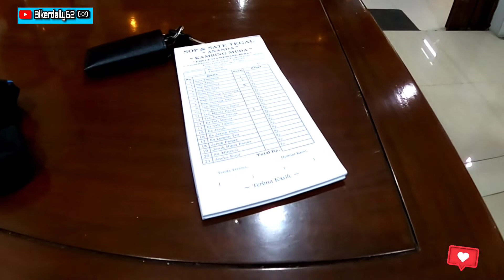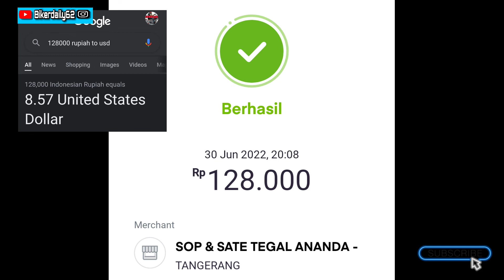makan malam sop kambing mantap 👍 | Eps 33 trip to Indonesia 🇮🇩 2022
Thanks for your supports simak terus our journey di
see my other journey  in Indonesia 🇮🇩

⚡️💕 FANS ZONE 💕⚡️

💗tips is really appreciate 💗

thanks for your supports its really important  for me  to encourage me to make more videos.